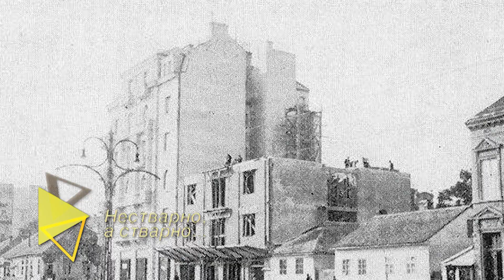Нестварно, а стварно... Драгољуб Јелачић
Поводом обележавања јединственог јубилеја, сто година од завршетка Првог светског рата, најдраматичнијег раздобља током ког је Србија претрпела катастрофалне људске и материјалне губитке, Министарство културе и информисања подржало је наш пројекат кроз који се упознајемо са ванвременским, несебичним и племенитим личностима и њиховим несвакидашњим поступцима и жртвама, који су поред стравичних искушења у великој мери својим нестварним, а стварним делима - доброчинствима, допринели нашој победи – НЕСТВАРНО, А СТВАРНО!